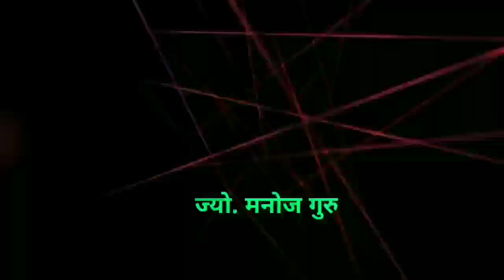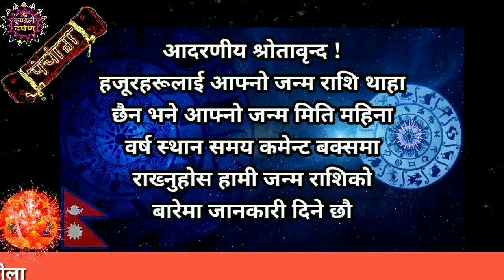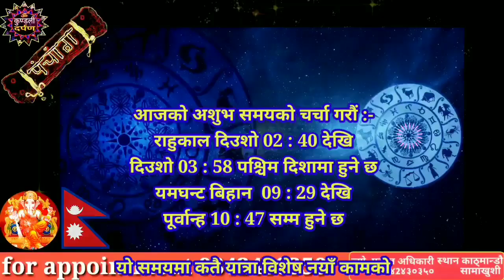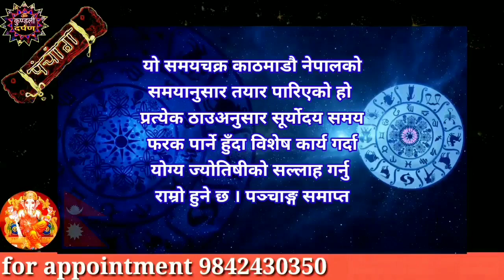Aajako Rashifal Poush 10 l 26 December 2023 l Today Horoscope aries to pisces l Aaj Ko Rashifal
Aajako Rashifal 2023 Poush 10 | Monday, December 2023 | aajako rashifal 2080 | rashifal today

Aajako rashifal 2023 Poush 10 | Today's Horoscope 2023 December 26 | aajako rashifal in nepali

Aajako Rashifal 2023 Poush 10 | Monday, December 26 2023 | aajako rashifal | rashifal today

Aajako Rashifal 2023 Poush 10 | Mangsir, December 26 2023 | aajako rashifal | rashifal today || Aajako Rashifal || Aajako Rashifal || Aajako Rashifal

Aajako Rashifal
Daily Rashifal
Dainik Rashifal
Aajako Rashifal 2023

Aajako Rashifal 2080 Poush 10 | Today's Horoscope December 26 2023 | aajako rashifal | rashifal today | aajako rashifal in nepali | aajako rashifal today | aajako rashifal nepali ma

आजको राशिफल - २०८० षौष १० गते || TODAY'S HOROSCOPE - December 26, 2023

आजको राशिफल - २०८० मंसिर १० गते || TODAY'S HOROSCOPE - December 26, 2023

Aajako rashifal 2080 Poush 11 | Today's Horoscope December 27 | aajako rashifal in nepali | today rashi | Dharma

Aajako rashifal 2080 Poush 10 | Today's Horoscope December 26 | aajako rashifal in nepali | today rashi | Dharma

Aajako Rashifal 26 December 2023 Monday | Daily Rashifal | Dainik Rashifal today horoscope | rashifal nepali | Jyotish tika

आजको राशिफल
aajako rashifal
aaj ka rashifal
(aajako rasifal)
aajako rasiphal
poush ko rasifal
Aajako rashifal Poush 10
Aajako rasifal Poush 10